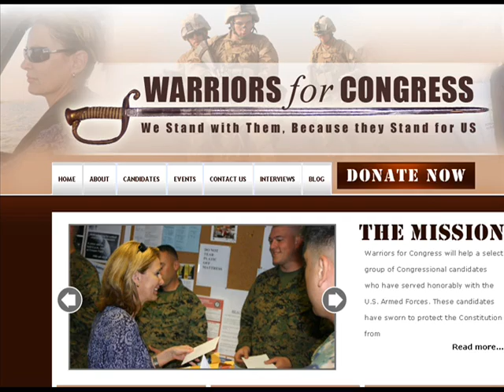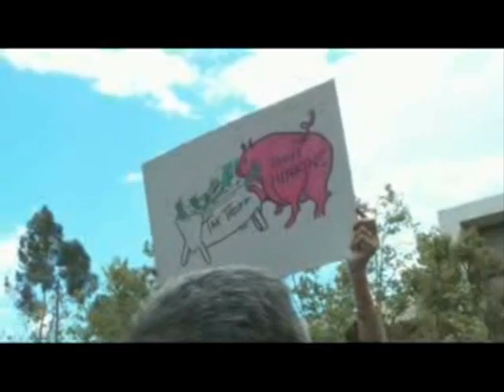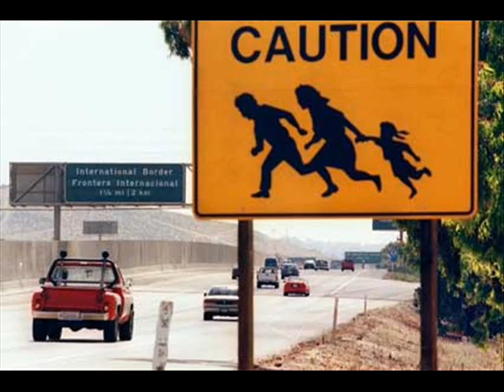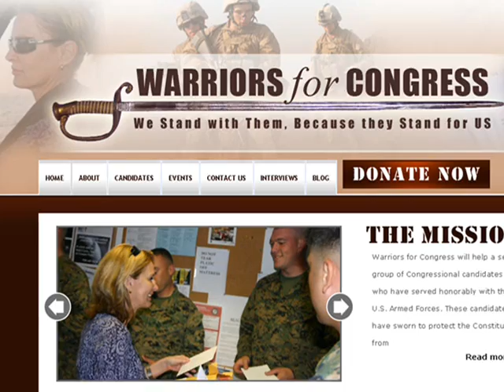Devore vs Boxer for Senate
Momentum is growing for Chuck Devore to replace Senator Barbara Boxer. This recent US Tea Party Radio interview, which includes radio personality Melanie Morgan, shows how and why conservatives are largely supporting Devore.